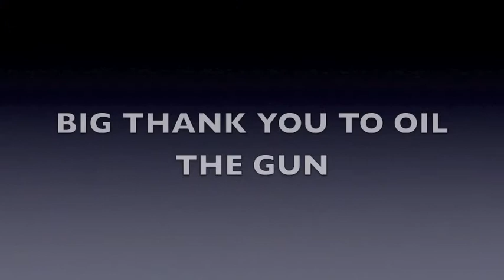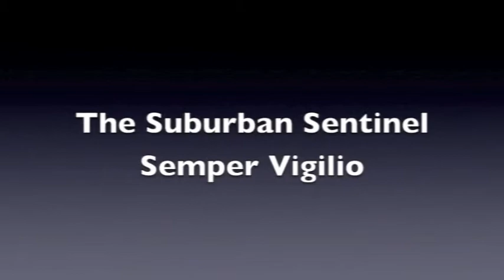Message for oilthegun